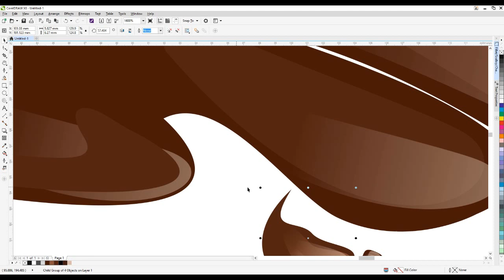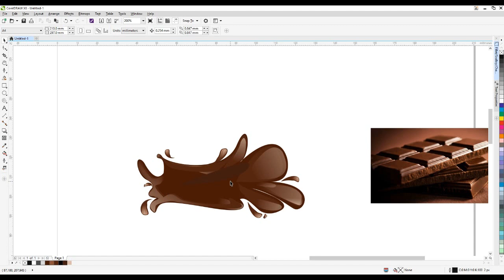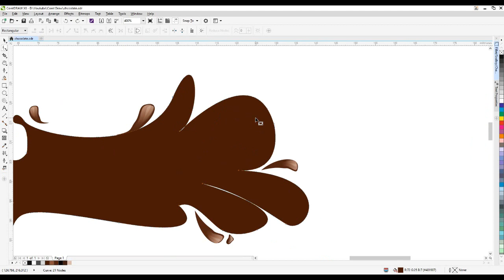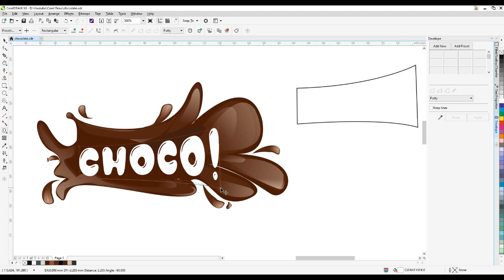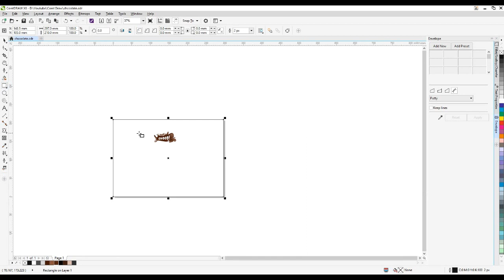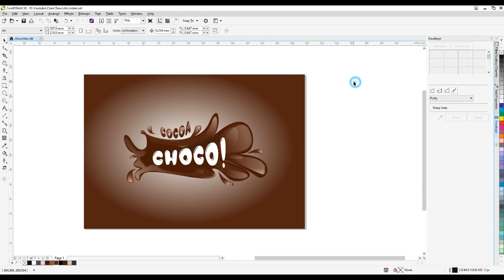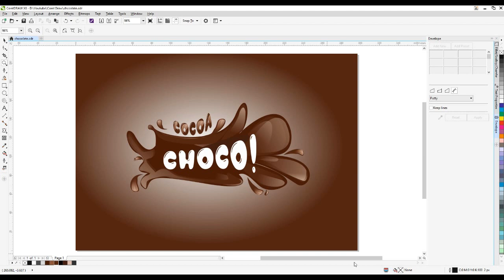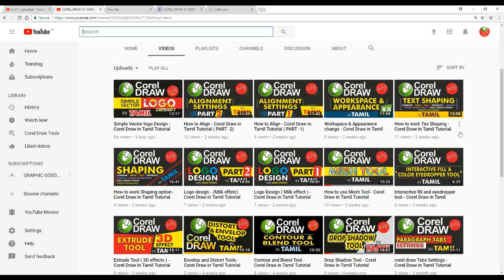How to create Chocolate effect ( Part - 2) - Corel Draw in Tamil Tutorial | Soft Tutor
How to create Chocolate effect - Corel Draw in Tamil Tutorial